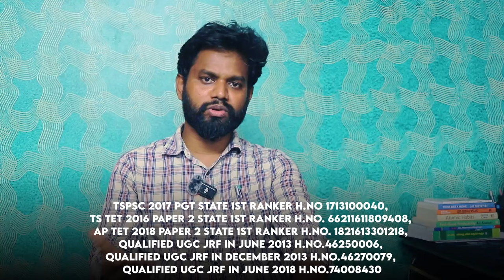For which one should I Prepare, TET or DSC ? State First Ranker TALLURI HARI BABU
Are you aspiring to embark on a fulfilling journey as a teacher in Telangana State, India? Look no further! Join us on a comprehensive guide to prepare for the Teacher Eligibility Test (TET) and District Selection Committee (DSC) competitive exams, led by the esteemed Haribabu Sir. With an impressive track record including top rankings in various exams such as DSC/TRT 2018, TSPSC 2017, TS TET 2016, and AP TET 2018, coupled with qualifications like UGC JRF, Haribabu Sir brings unparalleled expertise to steer you towards success.

In this enlightening session, Haribabu Sir shares invaluable insights, study strategies, and exam-taking techniques honed through years of dedication and experience. Whether you're a novice or a seasoned aspirant, this video promises to equip you with the knowledge and confidence needed to excel in these competitive exams and secure a coveted teaching position in Telangana State.

Don't miss out on this opportunity to chart your path towards a rewarding teaching career. Hit the play button now and let Haribabu Sir guide you towards your dreams!